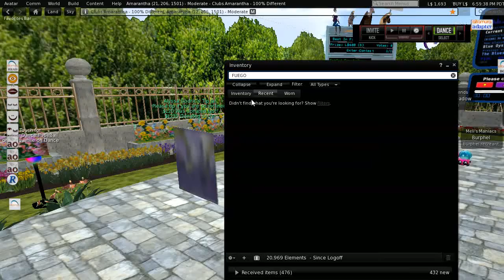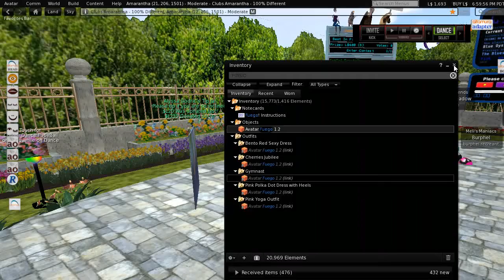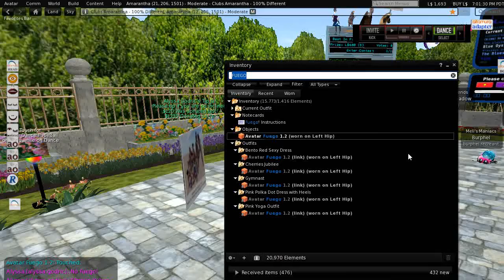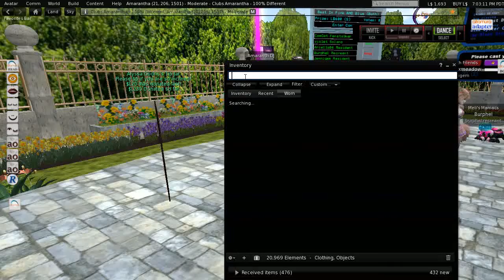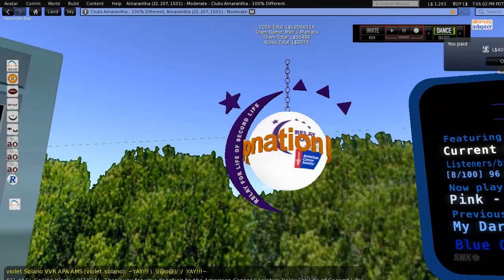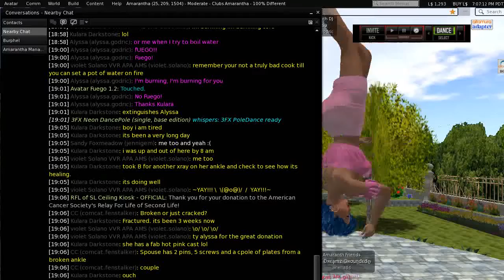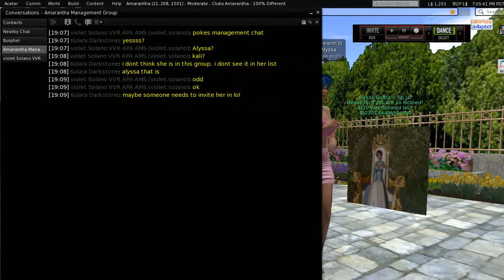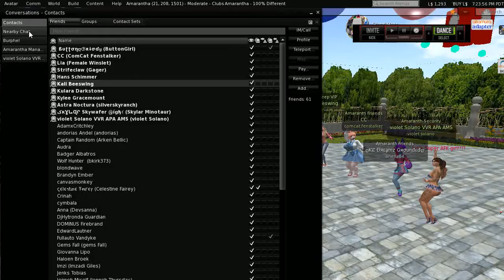Best in Pink and Blue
I apologize for the low video quality on this one. My video capture program wasn't encoding at the highest quality setting.